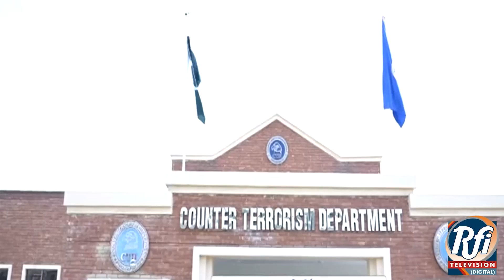Sikhs for Justice leader files case against Indian Govt in US for conspiring to kill him BRAHUI NEWS